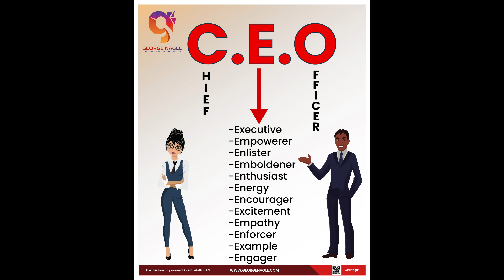George Nagle Message